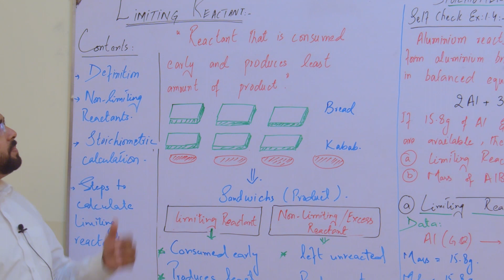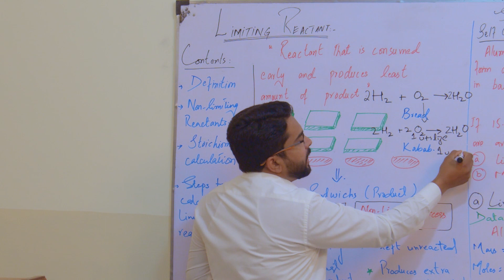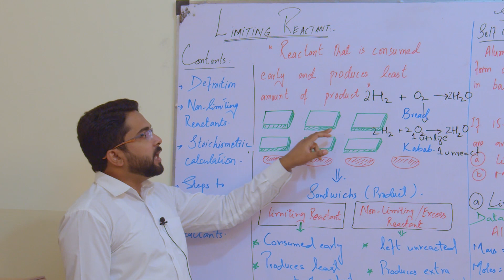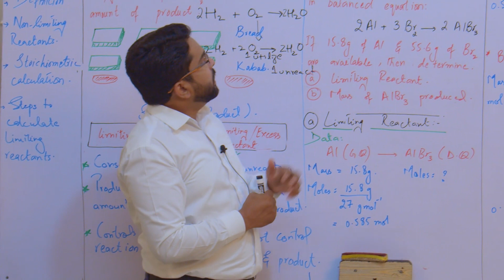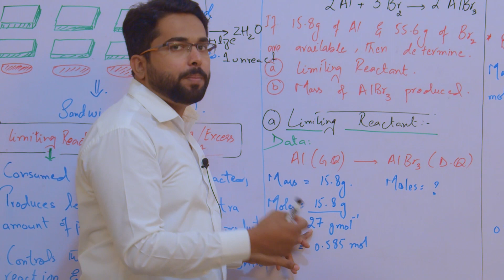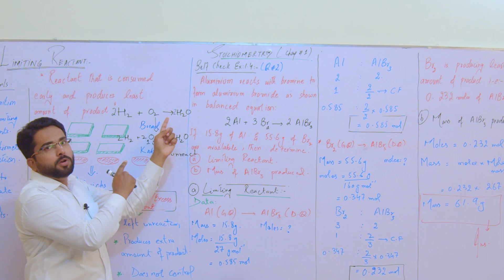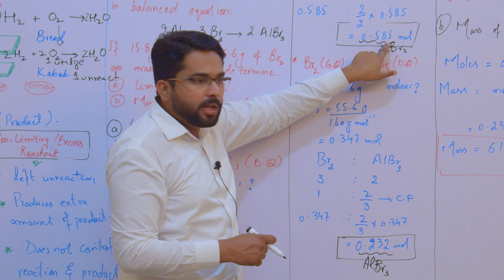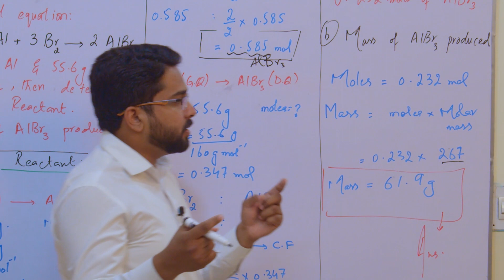(CH#1 - Stoichiometry) Concept of Limiting & Non Limiting Reactants | Lecture-4 | Chemistry-HSSC-I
Topic - Concept of  Limiting & Non Limiting Reactants
Subject - Chemistry
Teacher - Javaid Hassan